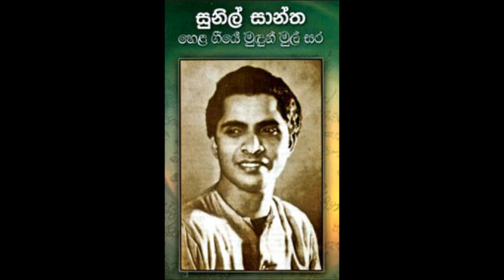මිහිකත නළවාලා-සුනිල් සාන්ත-Mihikatha Nalawala-Sunil Santha